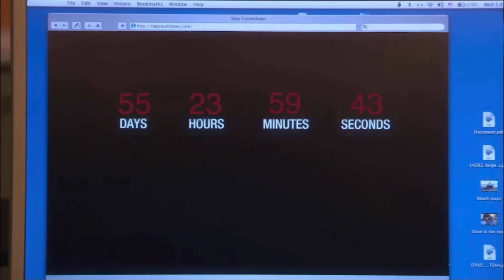Out of context How I met your mother Season 3